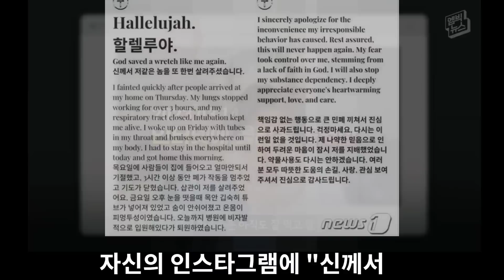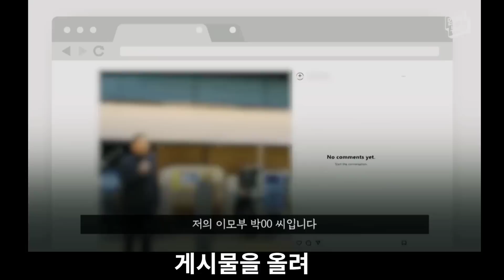전두환 손자 전우원 근황..의식불명에서 깨어나 충격 재개 예고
전두환 일가와 지인들의 비리를 폭로하다가 유튜브 생방송 도중 약을 먹고 병원에 이송되어
의식불명 상태에 빠진 것으로 알려졌으나 의식을 회복했다고 합니다
과연 그는 뭐라고 했을까요?